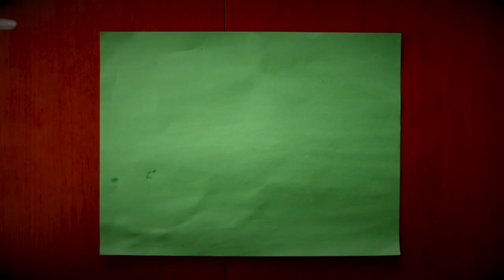Praying for a small miracle!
Visiting Marlan in Iowa.  Iron Ridge Church flew us out to share my testimony for Sunday's service.  While there we were hoping for a small miracle to happen in the reptile room..

Thank you for Hoping for a small miracle!